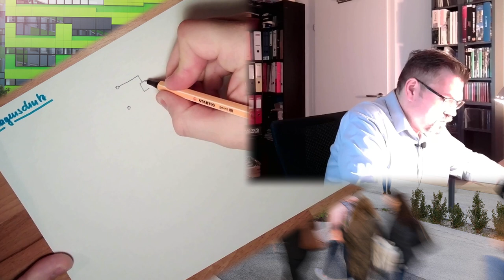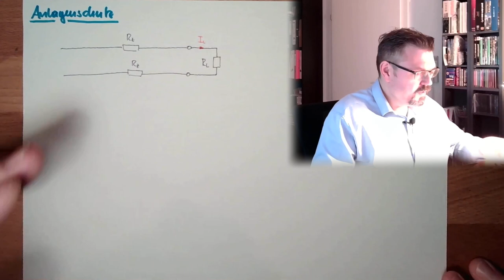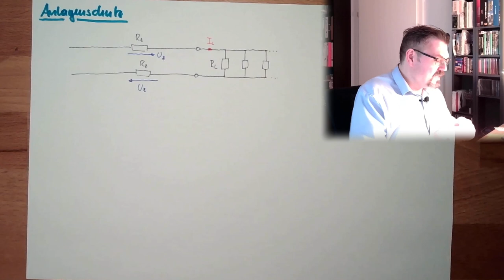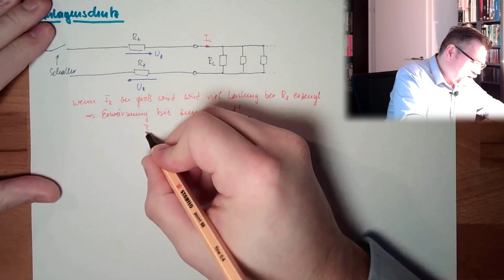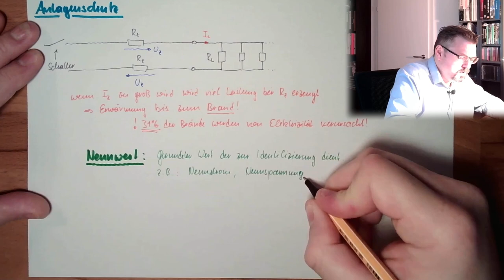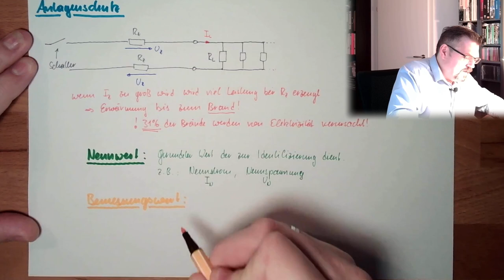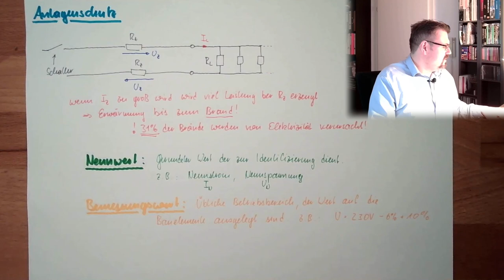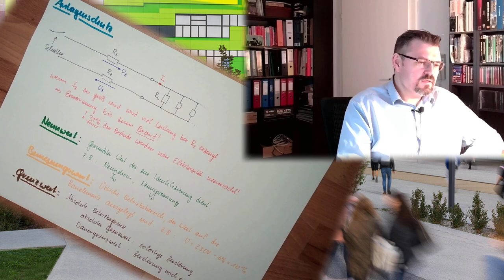SCH 02: Anlagenschutz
Sehen wir uns das Thema Anlagenschutz genauer an. Wir hören hier auch etwas über verschiedene Begrifflichkeiten wie z.B. Grenzwert, Nennwert und Bemessungswert.